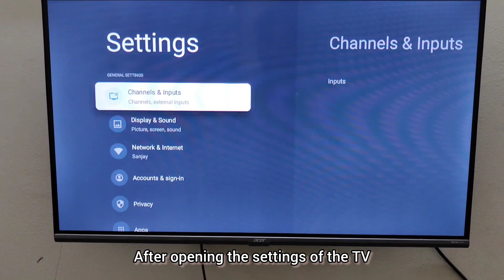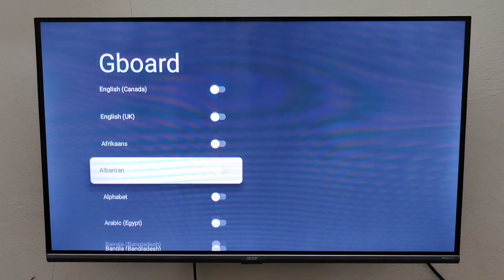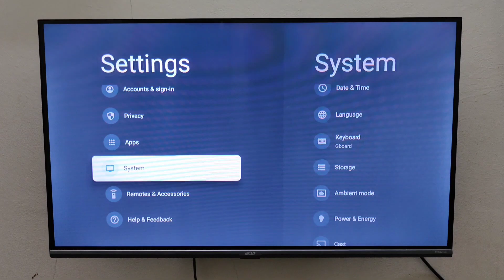TV ka keyboard setting kaise kare | keyboard setting in Android TV (HINDI) | change gboard keyboard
in this video, I am going to show how to change the keyboard settings in your Android TV